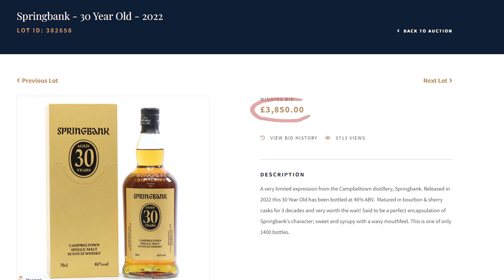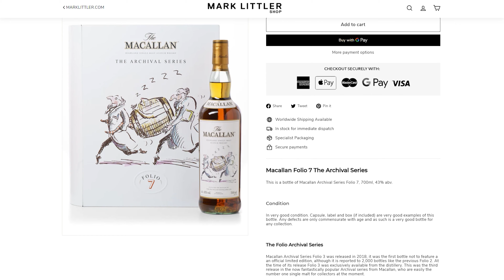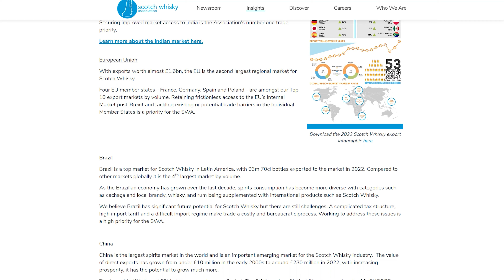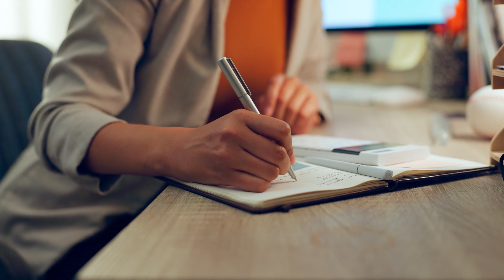Whisky Pricing Explained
In this video we delve into one of the whisky industry's most enduring debates: Is whisky primarily for drinking or does it serve other purposes like collecting and investing? We explore the complex dynamics between whisky drinkers, collectors, and investors, and how these roles influence the pricing strategies of distilleries.

Join us as we examine case studies, including the Springbank 30-year-old and the Macallan Archival Series, to understand the impact of pricing on both the consumer market and the secondary market. We discuss how distilleries like Springbank and Macallan navigate the challenging terrain of pricing their products, balancing between making them accessible to drinkers and appealing to investors.

This video is not just about numbers; it's a deep dive into the economic theories, market strategies, and consumer behaviors that shape the whisky industry. Whether you're a whisky enthusiast, a collector, or someone interested in the business aspects of this fascinating industry, this video offers a comprehensive and thought-provoking perspective.

Discover how distilleries are potentially underpricing their products and the implications this has on their revenue, the secondary market, and the perceived value of their brands. We also touch upon the role of packaging and limited editions in attracting investors and enhancing brand value.

By the end of this video, you'll have a clearer understanding of the perpetual catch-22 situation distilleries face in whisky pricing and how it affects everyone in the chain, from the distillery to the drinker. Don't miss this opportunity to gain a deeper insight into the whisky world. Watch now, and join the conversation on one of the industry's most intriguing topics.

0:00 Introduction
1:16 Springbank 30 YO Case Study
3:11 Macallan Folio Case Study
5:17 Why do distilleries underprice their whisky?
6:25 The underpricing economic strategy
7:26 Satisfying the core audience
8:06 Perceived brand value
10:17 Is whisky just for drinking?
11:34 Encouraging Investors
12:31 The Catch-22
14:08 Where does that leave the drinkers?
15:38 Luxury collaborations
16:26 Conclusion